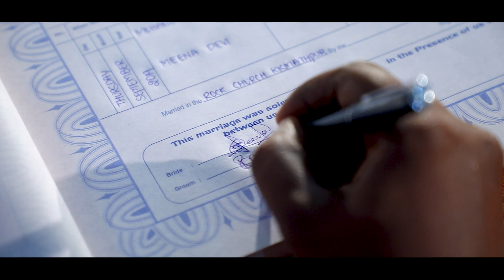Gandhi & Meena Wedding Highlights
video credits:
Team Gandhi